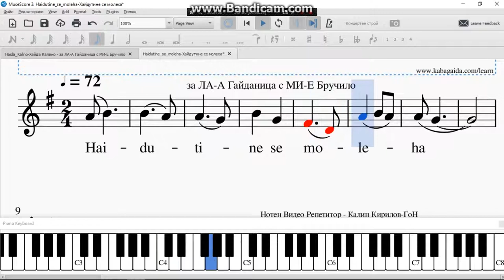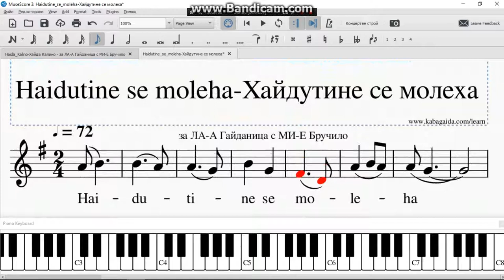Haidutine se moleha Хайдутине се молеха за ЛА А Гайданица с МИ Е Бручило